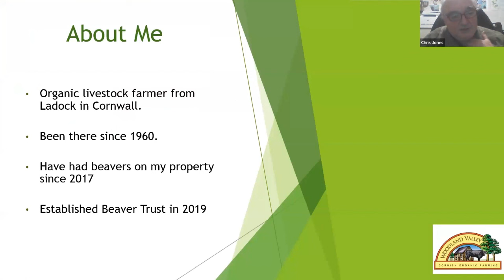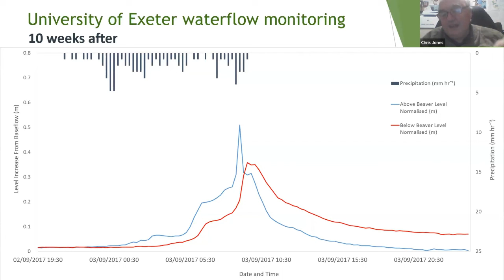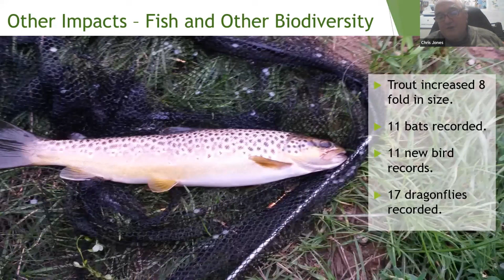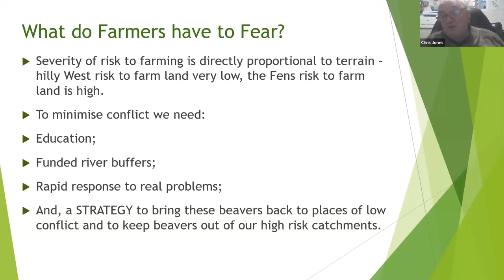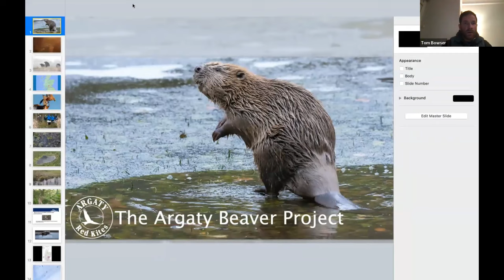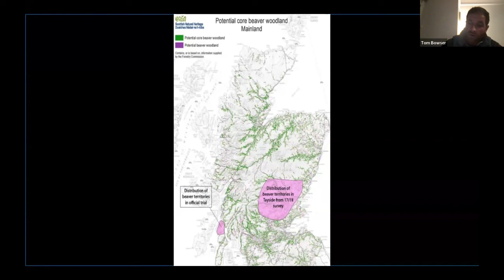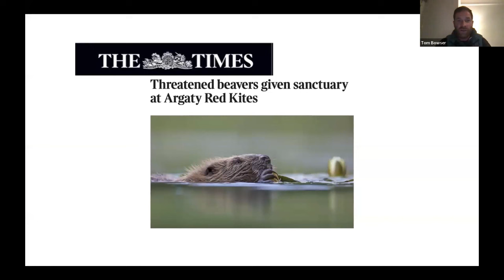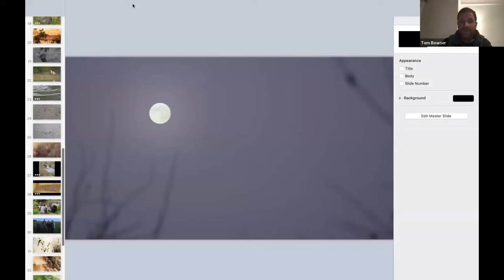Beavers: exploring the impact of on-farm reintroductions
Beavers went extinct in Britain in the 16th century but are slowly being reintroduced. As ecosystem engineers, beavers help create diverse wetlands and provide vital natural flood management.

In this webinar, hear three perspectives on beaver reintroduction from:
• Chris Jones, an organic beef farmer in Cornwall
• Sam Kenyon, lowland livestock farmer in North Wales
• Tom Bowser, Argaty Red Kite project

A Q&A session follows the talks, with plenty of thought-provoking questions and insightful answers.

At the end of the webinar, attendees were asked to vote if they were in favour of beaver reintroduction across Britain. The poll revealed 97% were in favour.